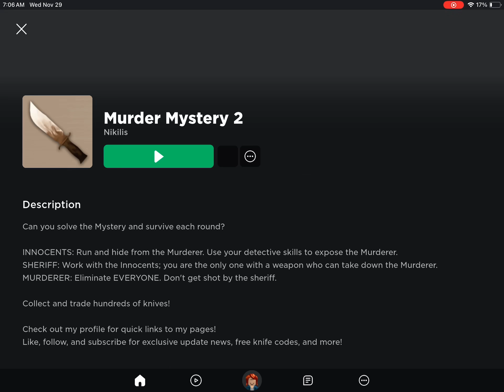HI GUYS PLAY MM2 WITH ME (My user is HEARTS4LANARAEE123)MY JOINS ARE ON